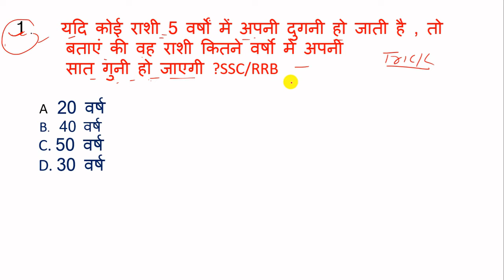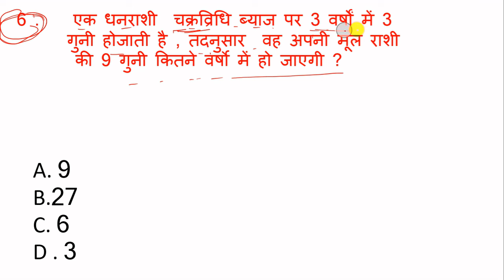धांसू ट्रिक्स Math में Simple interest and Compound interest tricks|| 2 Second me Solve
💯💯💯🌹🌹🌹हेलो दोस्तों नमस्कार स्वागत करते हैं एजुकेशन लाइफ में तो आप सभी दोस्त इस वीडियो में मैथमेटिक्स खासकर साधारण ब्याज और चक्रवृद्धि ब्याज के प्रश्नों को ठीक से हल कर पाएंगे

SSC GD RRB upsc BPSC all Type Question s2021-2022
7th class maths simple interest
8th class maths simple interest

math Short cut Tricks education life
सिंपल इंटरेस्ट एजुकेशन लाइफ मैथमेटिक्स